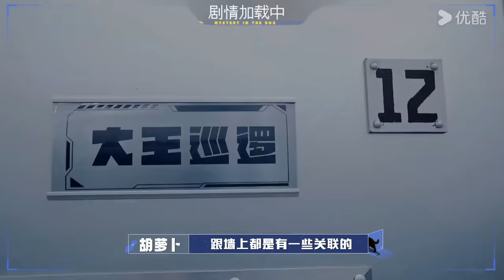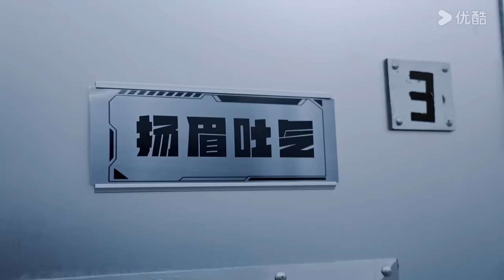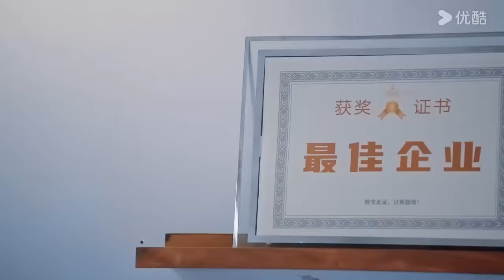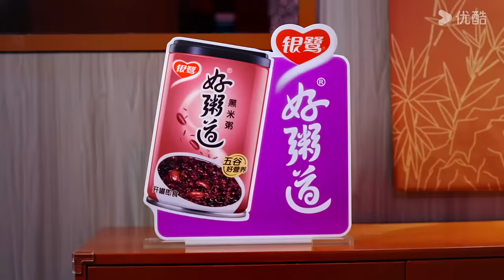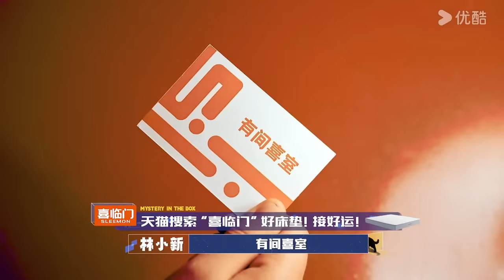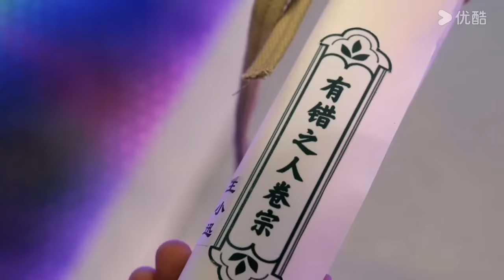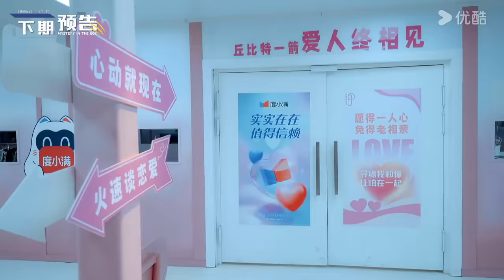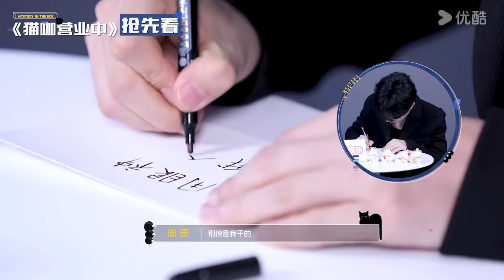MULTISUB【盒子里的猫】EP02下 | 林更新到底行不行 鬓边CP再同台 | 黄晓明/尹正/陈赫/林更新/吴彼/王迅/郑恺/周奇 | 优酷综艺 YOUKU SHOW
简介：《盒子里的猫》是一档全明星沉浸式戏剧悬疑综艺。黄磊首次担任综艺制片人，打造综艺版·楚门的世界。他将为10组圈内好友分别定制属于他们的「心灵疗愈之旅」。一个盒子空间，百位剧情人物，十位神秘游客，所有的故事都将他/她的人生经历息息相关。游客需要与盒子中的剧情人物互动飙戏，推动情节展开，在各种离奇、爆笑和反转中，一步步揭开故事真相，才能走出盒子。
嘉宾：黄渤/黄晓明/乔杉/王俊凯/尹正/张艺兴/陈赫/林更新/吴彼/王迅/郑恺/周奇

更新时间：每周六12:00（UTC+8）更新1期，下载优酷国际版APP，享精彩正片及更多会员福利！

00:00 The International Website youku.tv is now available!
02:00 Download YOUKU International APP to get early access to the full show